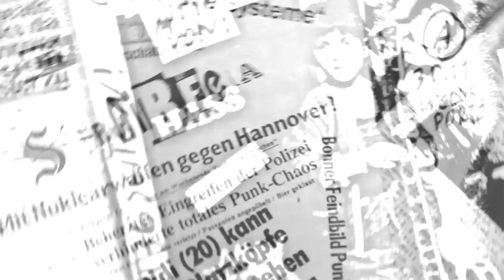Inseltanz, Trümmerratten & Crass Defected Character (+Interview)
Das ist das erste $chraibfela Video. Ja ich weis, es ist noch ziemlich chaotisch. Ich hoffe es Gefällt euch trotzdem. im Rahmen von 48h Willhelmsburg fand auf dem Gelände am Reiherstieg eine nette kleine Party statt bei der unter anderem Trümmerratten und Crass Defectet Charachter gespielt, und E 123 sollten auch noch spielen aber dann... naja, seht selbst.
RICHTIGSTELLUNG:
Ich wurde Darauf hingewiesen daß meine Aussage: "Sponored by IBA" Falsch ist. Wie aus diesem PApier zu entehmen ist:
Also eine dicke entschuldigung. Auch wenn ich nur als Blogger und nicht als Reporter Tätig bin sollte sowas einfach nicht passieren.
Trotsdem kommt Ja Scheinbar der haubteil der Finanzerung von der Stadt, und somit von den menschen die Wirklich daran interssiert sind Willhelmsburg zum Neuen hippen Stadtteil zu machen. Seit einigen Jahren werden Kunst und Kultur mit Vorliebe in Wilhelmsburg oder der Hafencity gefördert. Die Menschen Im gängeviertel, können ein Lied davon singen... das heist natürlich nicht, das das nicht großartige Projekte sind, oder dass es nicht schön ist denn Stadtteil zu bereichern. Sonst wäre ich ja auch nicht hin. Aber all diese Förderung ist mit vorsicht zu geniesen, und so schön all die Kultur ist von jedem den ich auf der Insel kenne weis ich das man diese projekte nach all den Jahren sehr argwöhnisch beäugelt.

Hat es euch gefallen? krittik? Mehr?